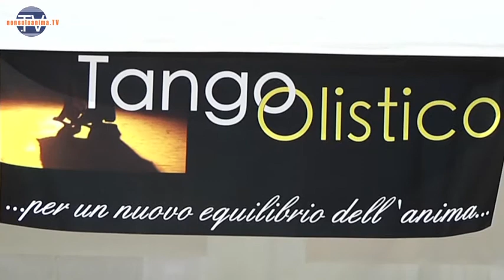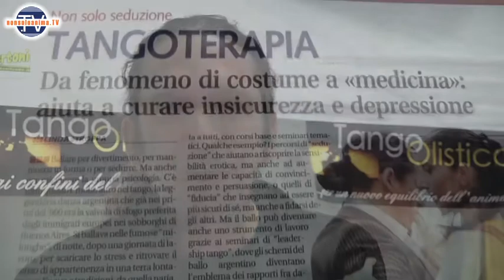TangoOlistico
- Incontro al Milano Yoga Festival con Massimo Habib e il suo TangoOlistico

Nel TangoOlistico non è necessario saper ballare il Tango. Il lavoro principale, svolto con l'aiuto della musica e dei movimenti, è portare equilibrio tra le nostre parti attive e ricettive.
Risulta di aiuto nei disagi emotivi, ma anche in chi deve affrontare momenti di stress.
Nel TangoOlistico si verifica un contatto con la nostra parte più luminosa, che si sente libera di fluire.

Nota sui Commenti:
Ricordiamo agli utenti che eventuali commenti offensivi o sarcastici saranno rimossi.
Ogni opinione è ben accetta se espressa in modo educato e rispettosa dei punti di vista degli altri.